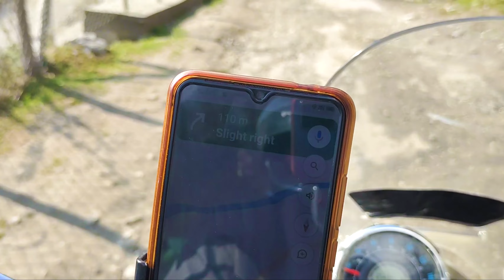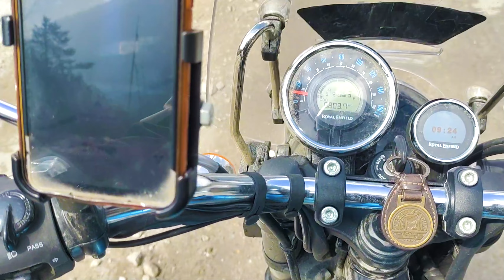Yamthang valley bike trip from lachung most beautiful valley in North sikkim❤️❤️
The Yumthang Valley or Sikkim Valley of Flowers sanctuary, is a nature sanctuary with river, hot springs, yaks and grazing pasture on rolling meadows surrounded by the Himalayan mountains in the North Sikkim district of Sikkim state in India. It is at an elevation of 3,564 metres (11,693 ft) above msl at a distance of 150 kilometres (93 mi) from the state capital Gangtok.

It is popularly known as 'Valley of Flowers and is home to the Shingba Rhododendron Sanctuary, which has over twenty-four species of the rhododendron, the state flower. The flowering season is from late February and to mid June, when countless flowers bloom to carpet the valley in multicolored hues of rainbow.A tributary of the river Teesta flows past the valley and the town of Lachung, the nearest inhabited centre. Yumthang is closed between December and March due to heavy snowfall. There is also a hot spring in the valley.

A forest rest house is the only permanent residence in the valley. During the spring months, the area blooms with rhododendrons, primulas, poppies, iris and other flora. During the summer months, villagers take their cattle to these heights to graze (a practice known as yaylag pastoralism). In view of increasing number of tourists, there is possibility of environmental degradation in near future. Skiing is conducted in the valley.